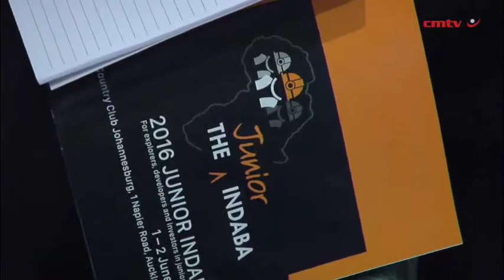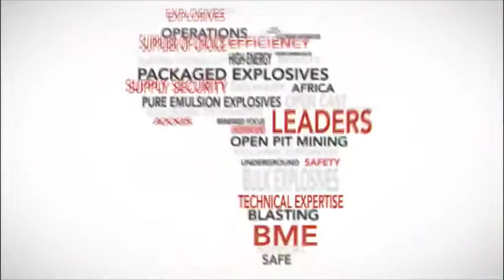Now is time for Africa to take charge of mining destiny – Dlamini-Zuma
JOHANNESBURG (miningweekly.com) – Now is the time for Africa to take charge of its mining destiny, African Union (AU) Commission chairperson Dr Nkosazana Dlamini-Zuma told junior miners on Wednesday.